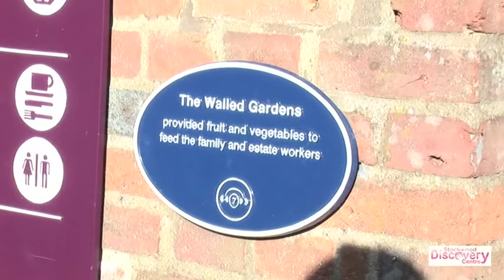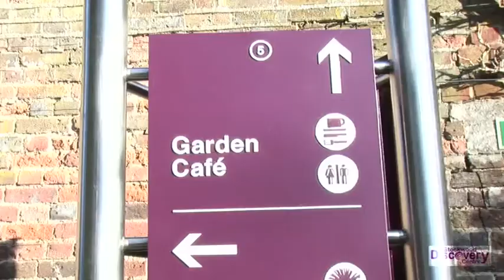Stockwood Discovery Centre, Corporate VT (11/12)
A corporate VT made by four Television Production students in their second year at the University of Bedfordshire. It takes a look at Stockwood Discovery Centre in Luton.